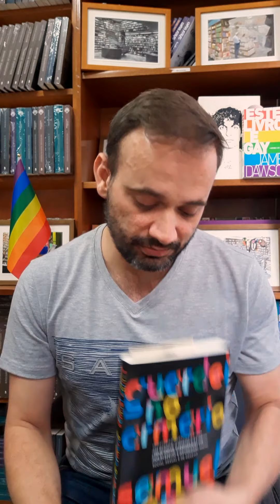ESTE LIVRO É GAY! "Guardei no armário"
"Guardei no armário", de Samuel Gomes, publicado pela @editoraparalela é um relato corajoso e humano sobre ser quem se é, apesar dos riscos. Sobre escancarar a porta de todos os armários e pular pra fora! Comentários de nosso colaborador Edgar Batista @edgarbs_